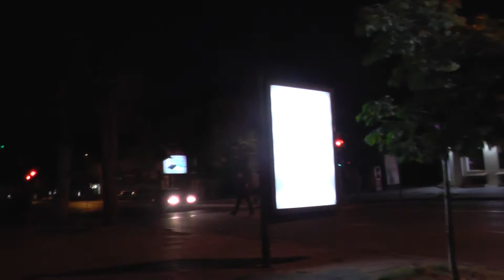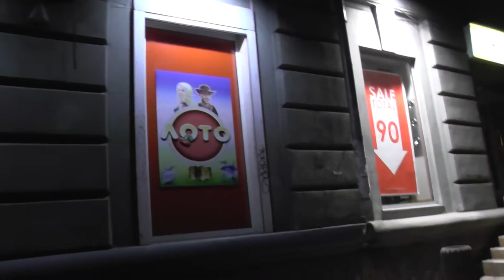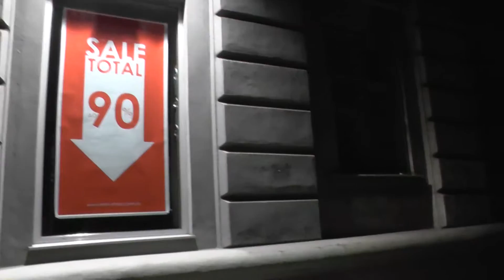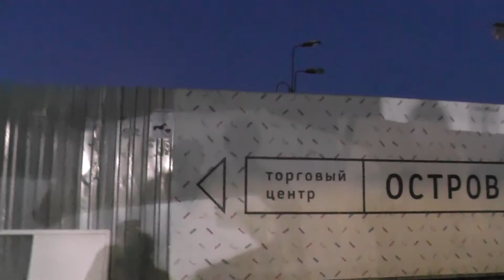Одесса улица Катерининская часть 2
Это видео о городе Одесса Украина